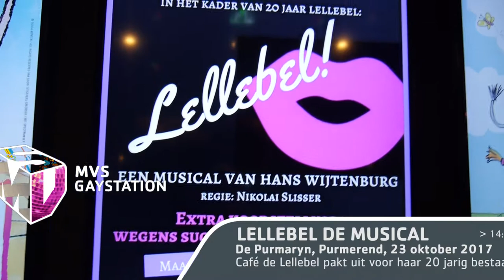Lellebel de Musical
Dragshowbar Lellebel (‘hoge hakkenbar’sinds 1997) in de Utrechtsestraat viert het 20-jarig bestaan. Ter gelegenheid van dit jubileum heeft eigenaar Hans Wijtenburg (ook bekend als Desiree dello Stiletto) een musical geschreven die in oktober en januari in het Polanentheater staat. In ‘Lellebel, de musical’ komen thema’s als discriminatie, geweld, liefde en identiteit aan bod. Hoofdpersoon is Gerrit, een jongen die pas in de stad is komen wonen en daar allerlei personages tegenkomt, zoals Rodolfo de hippie, Peter de masseur, Ko de leatherbear en de transseksuele ex-danseres Nelly. Koos (Coco Coquette) nam een kijkje bij de extra voorstelling in de Purmaryn.